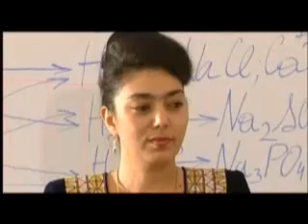Bagt gushy 1. bolum 6. bolek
Turkmentelekinofilm - Bagt gusy Zohre Tahyr